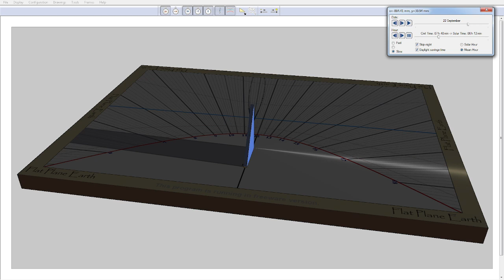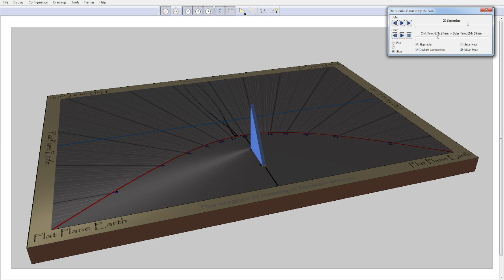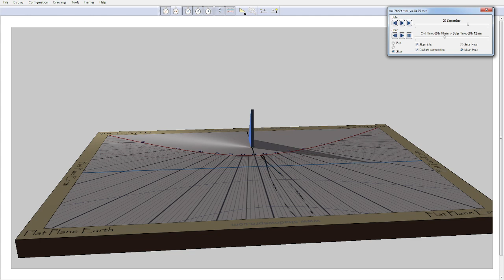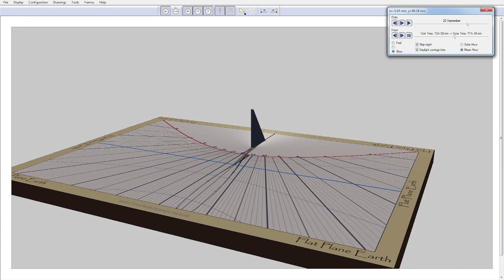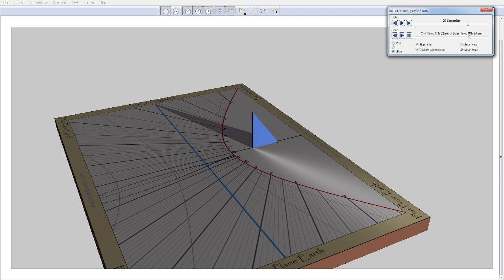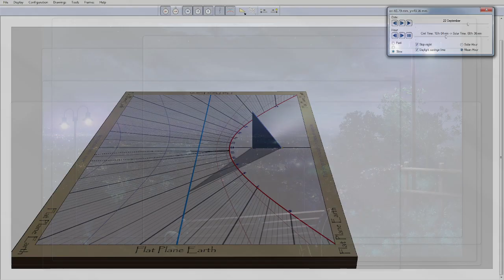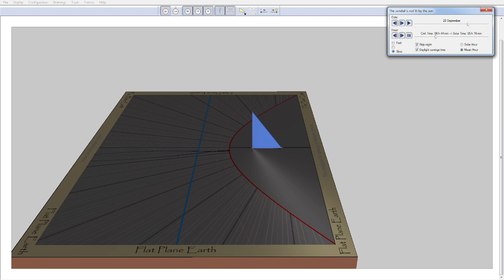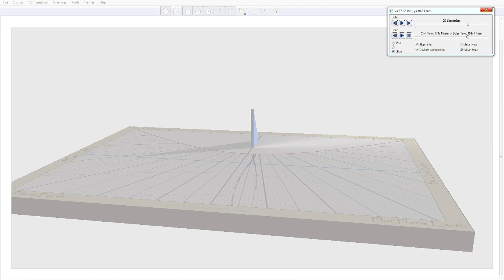Horizontal Sundial Template | Autumnal Equinox (Tequfah) 3D View Animation | Flat Plane Earth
Daybreak
The Secluded Shore [Instrumental]
In the Distance [Instrumental]
Sunlight Through the Cedars
Peace Remembered
Bathed in Indigo [Instrumental]
As Daylight Wanes
Gifts of the Sea [Instrumental]